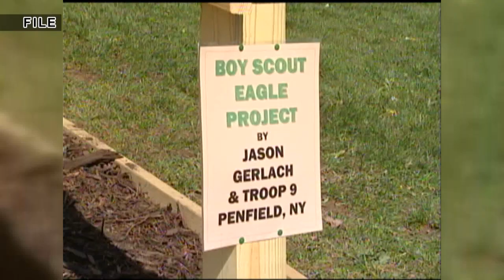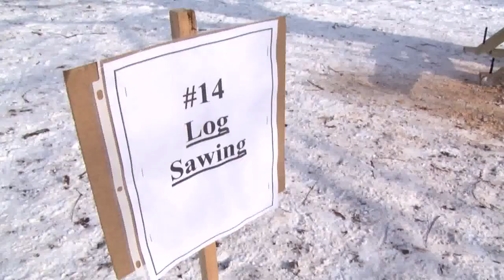Boy Scouts of America Klondike in Ellison Park 2012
Video by PenfieldTV: The local Boy Scout groups of Baywaters and Towpath in Monroe County gathered in Ellison Park to participate in an evening and daytime Klondike.